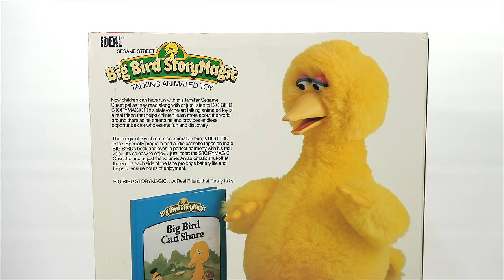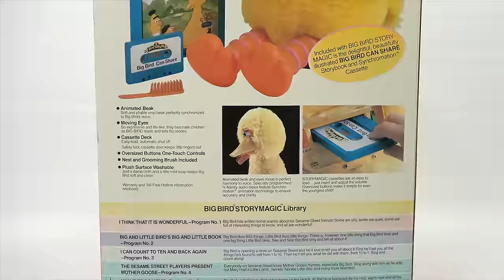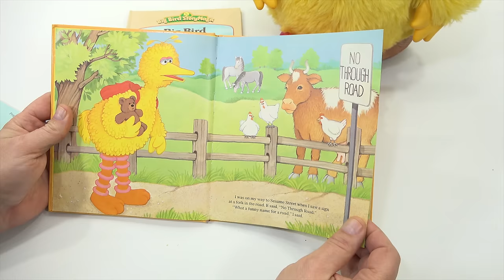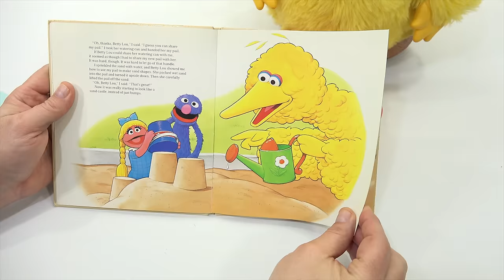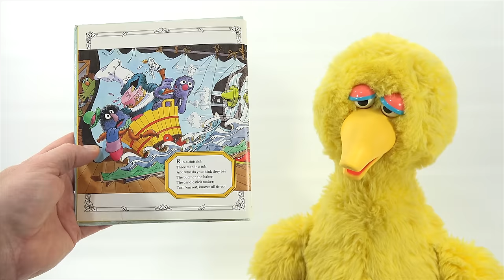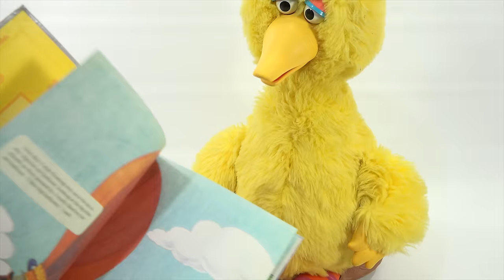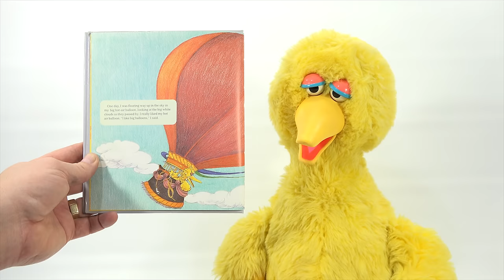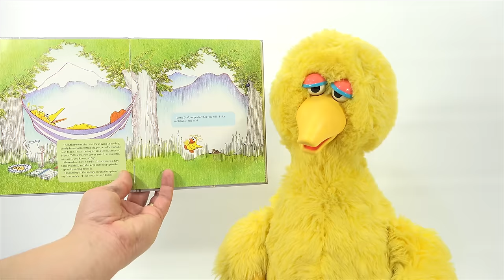Big Bird Story Magic - Talking Animated Sesame Street Story Book Toy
Big Bird Story Magic - Talking Animated Sesame Street Story Book Toy - Check out this vintage toy from Ideal.  It is from 1986 and worked great for being so old.  He moved great and I hope you got a good idea what this toy was all about.  You have to look back 30 years and imagine what kids were doing back then and how it was so different.  There were other toys in this line of toys, but I do not have those in my collection.

LPS-Dave
Later!

▶ Product Info
Big Bird Story Magic - Talking Animated Sesame Street Story Book Toy - Ideal Toys 1986

Big Bird Story Magic - The Sesame Street Players Present Mother Goose

Big Bird Story Magic - Big Bird and Little Bird's Big & Little Book

Big Bird Story Magic - Big Bird Can Share

Big Bird Story Magic - Big Bird's Day On The Farm